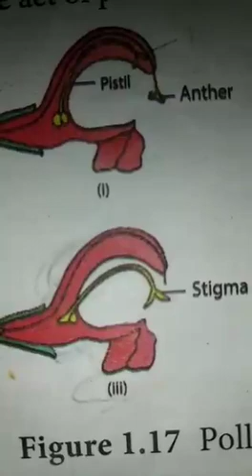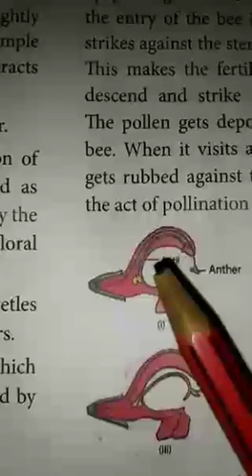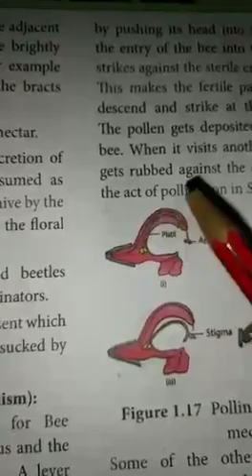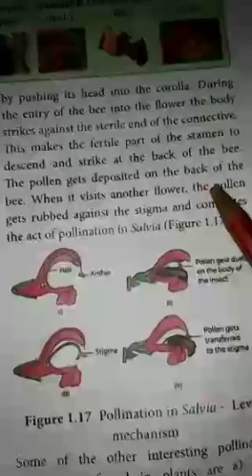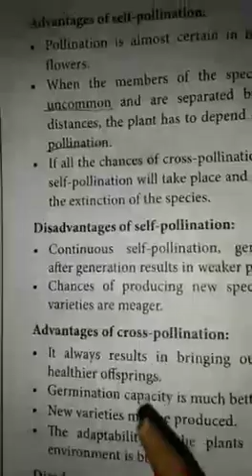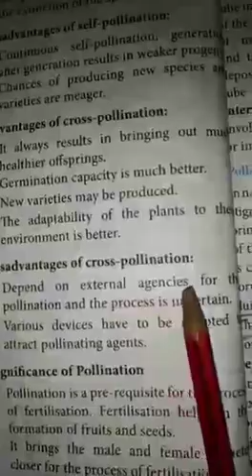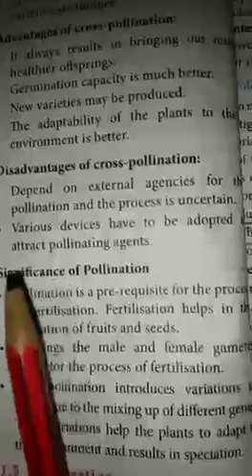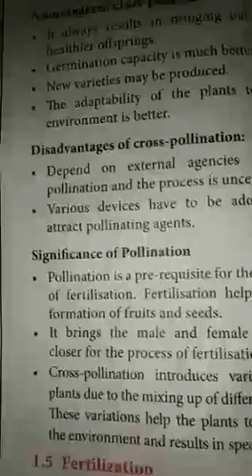12 Std || Bio Botany || (Pollination in Salvia)